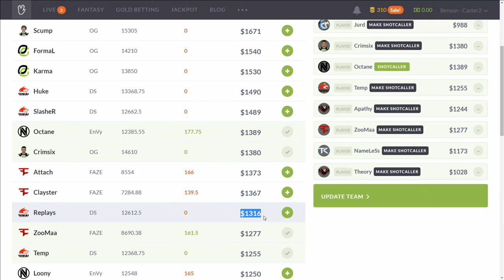TCM Gaming vs Denial - Game 5 (MLG Pro League - July 15th 2015)